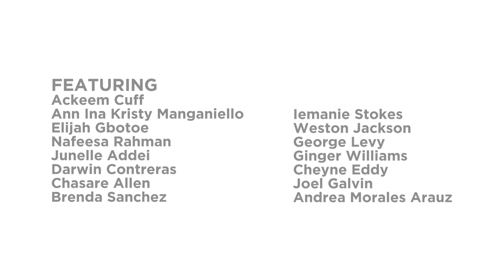Relationship Rookies: What I Want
Watch 15 young people show that when it comes to figuring out love, the devil is in the details.